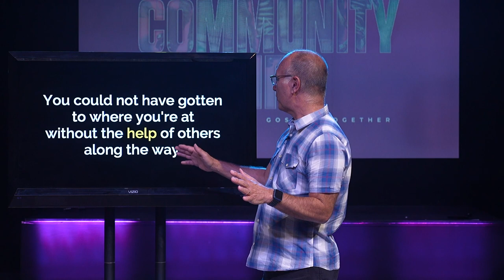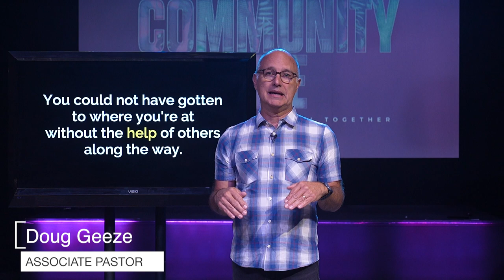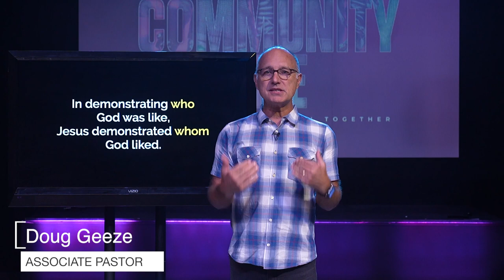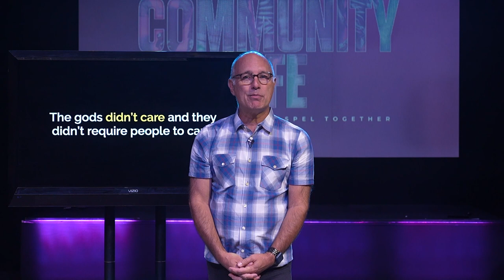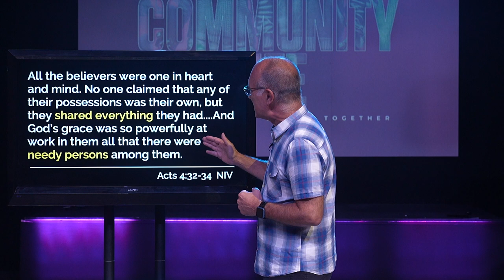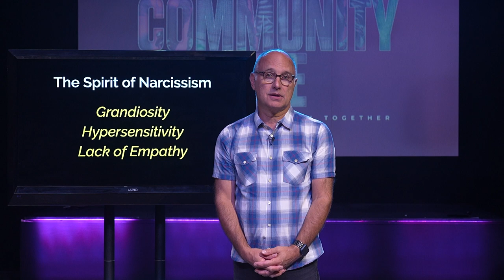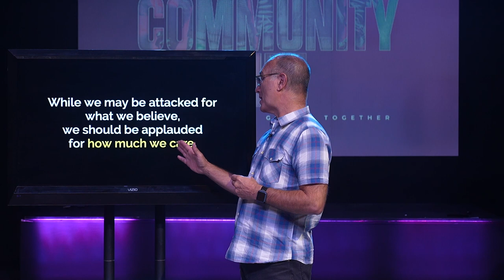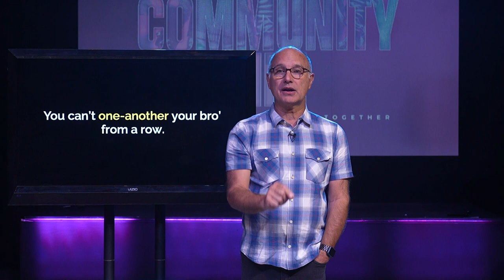Community Life Part 4 // August 27, 2023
Welcome everyone! Thanks for joining us! We are continuing our Community Life series with a message from Pastor Doug!

You are invited to join us for our in-person services happening Sunday mornings at 9 and 11am, and our online service goes live Sundays at 9am!